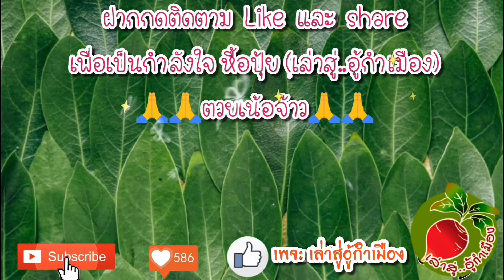คาลันโช ต้น เศรษฐีพันล้าน kalanchoe ต้นไม้มงคล วิธีปลูก เลี้ยง ดูแล ส้มสวยสีพาสเทล/เล่าสู่อู้กำเมือง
คลิปนี้ปุ้ยจะมา แชร์วิธีการ ปลูก เลี้ยง ดูแล คาลันโช (kalanchoe) ต้นเศรษฐีพันล้าน ไม้มงคล อย่างไร? ให้ต้นมีฟอร์มสวย สีส้มพาสเทล สดใส  ติดตามชมในคลิปนี้ให้จบนะคะ

     สนใจอุดหนุนสินค้า: อุปกรณ์งานDIY มาคราเม่ ปูนแดง กระถางต้นไม้ เพอร์ไลท์ พีทมอส เม็ดดินเผาป๊อปเปอร์ หินภูเขาไฟ กาบมะพร้าว ขุยมะพร้าว หินโรยหน้ากระถาง ทราย ปุ๋ยบำรุงต้นไม้ ฯลฯ
     หากสนใจต้นไม้ ทักแชทเพจ สอบถามปุ้ยโดยตรง ได้เลยค่ะ